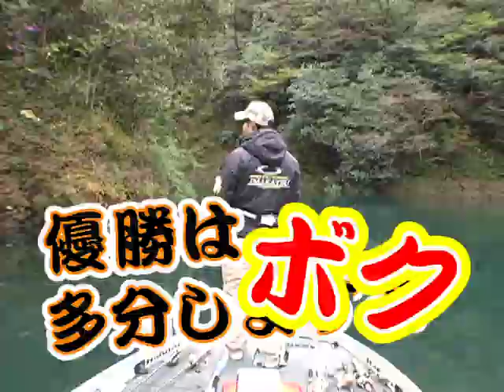黒帯Ⅺ Real Fight （上）特典映像 予告篇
SECRET OF 馬淵 TOURNAMENT TACTICS
春のさめうらチャプター準優勝完全解析
の早明浦ダムで開催されたチャプター戦を見事準優勝。2011年最注目のルーキー、馬淵利治が魅せた戦術を今江が同船解説。馬淵式アリウープアタックの秘密を暴く。